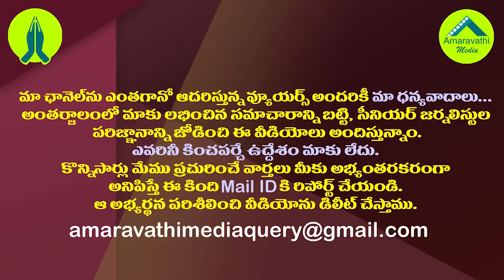రిటైరైన వెంటనే ఆ జడ్జి బయటకొచ్చి లోకల్ ట్రైన్ ఎక్కి ఇంటికి| About A people's judge Justice Chandru